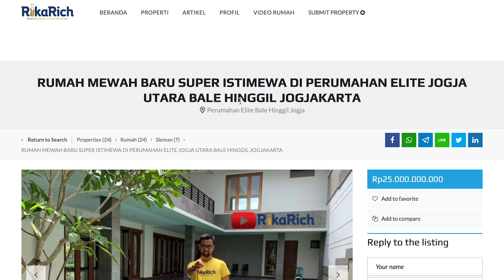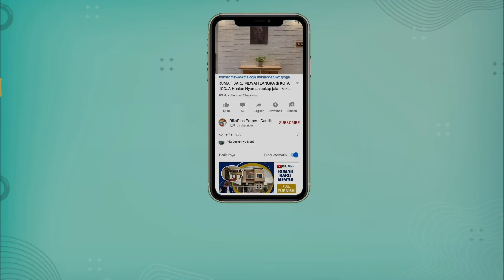BELI TANAH DAPAT RUMAH MEWAH JOGJA UTARA DALAM PERUMAHAN ELITE AREA PALAGAN JOGJA FASILITAS LENGKAP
BELI TANAH SEKALIGUS DAPAT RUMAH MEWAH JOGJA UTARA SEMI FURNISH DALAM PERUMAHAN ELITE AREA PALAGAN JOGJA FASILITAS LENGKAP KOLAM RENANG, LAPANGAN TENIS DAN BASKET, GEDUNG PERTEMUAN, MASJID BESAR SECURTY 24 JAM

RUMAH INI SUDAH TERJUAL.. per tanggal 18 Juni 2020.. masih BANYAK PILIHAN UNIT LAINNYA

Hay Sahabat RikaRich, kali ini saya menawarkan Rumah Mewah Semi Furnish yang mana sahabat membelinya cukup hitungan harga tanah aja lhoh. Oleh karena itu saya Sebut Beli Tanah dapat bangunan rumah mewah sekaligus beberapa perabot yang masih bagus. Rumah ini memerlukan  perbaikan yang tidak banyak, misal seperti cat ulang atau upgrade beberapa ruangan seperti kamar mandi dan kamar.

Menariknya Rumah Mewah ini berdiri di atas tanah seluas 266 m2 dan bangunan dengan luasan 225 m2, dengan type Dua Lantai, untuk Lebar depannya sendiri ada 12,5 meter, terdapat sisa tanah yang sangat luas bisa dimanfaatkan taman bahkan halaman yang bisa menampung hingga 5 sampai 6 mobil. Dalam Rumah Sendiri terdapat 1 kamar utama yang sangat lebar dan 3 kamar anak yang luas juga, serta 1 kamar ART dan 1 gudang. Ruang Keluarga ada di atas dan bawah, terdapat dapur, ruang makan, ruang tamu, Kamar mandi sendiri ada 3+1.

Rumah ini ditawarkan sangat terjangkau 2,6 M dimana berlokasi di Perumahan Elite Jalan Palagan, dekat dengan Hyatt Regency dan kuliner Favorite Ternama, untuk ke Kampus UGM, Mall JCM maupun SCH sangat mudah aksesnya. Sudah Lengkap Fasilitas di dalamnya.

Miliki Rumah Mewah Murah ini Beli Tanah dapat Bangunan lhoh hubungi 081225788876 & WA

Terimakasih Sahabat kiranya selalu Bermanfaat buat Sahabat Properti Cantik